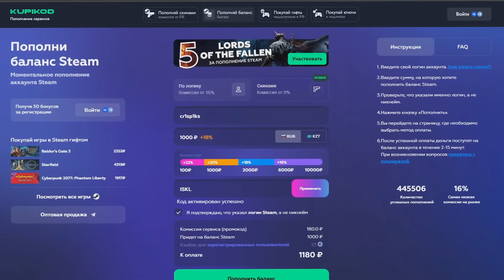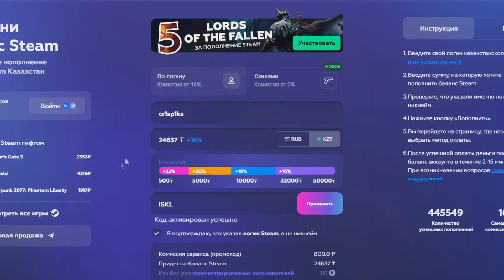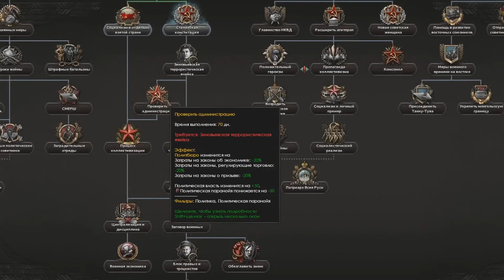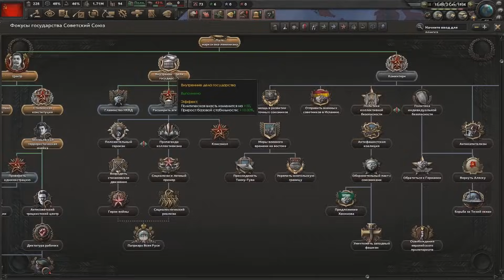МИРНЫЙ СТАЛИН СПАСАЕТ МИР В HEARTS OF IRON 4 ( HOI4 : СОВЕТСКИЙ СОЮЗ )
В этом ролике товарищ Сталин станет добряком и миролюбивым политиком, который будет стараться спасти весь мир от надвигающей угрозы в виде новой мировой войны!

Игра - Hearts of iron 4
Название видео: МИРНЫЙ СТАЛИН СПАСАЕТ МИР В HEARTS OF IRON 4 ( HOI4 : СОВЕТСКИЙ СОЮЗ )
Страна -  СССР - HOI4: Arms Against Tyranny